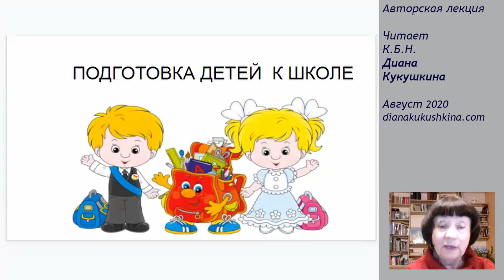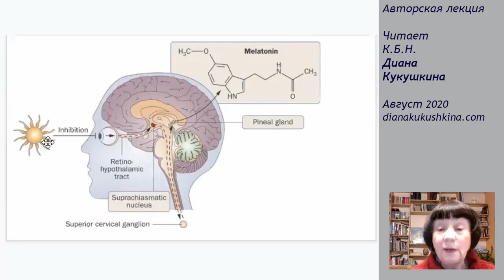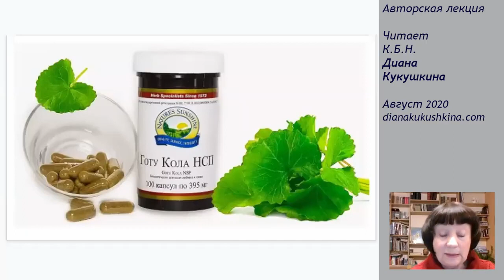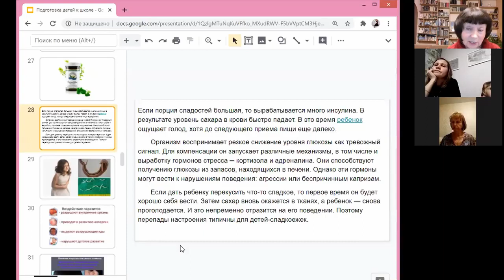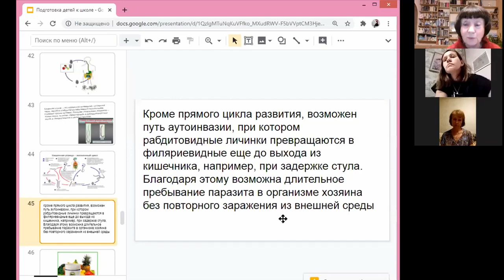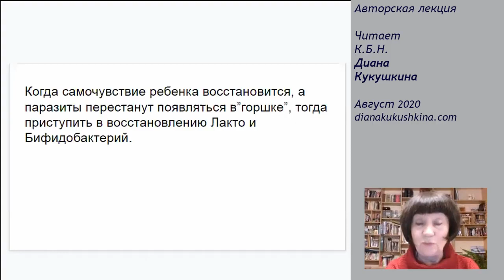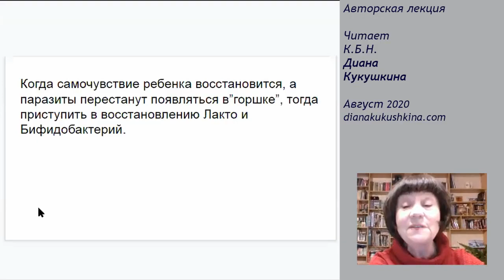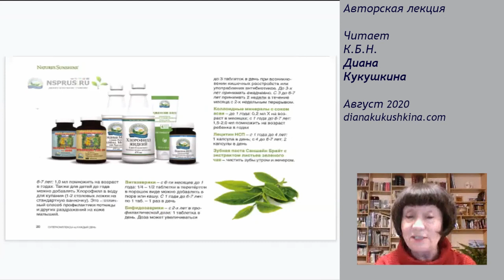Подготовка детей к школе. Д.М. Кукушкина, кбн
Восполнение питания нутриентами необходимо для здоровья и успеха вашего ребенка

Все рекомендации  нутриентов  даны  на  проверенных  многолетним опытом  продуктах  Nature's  Sunshine  (NSP)  с клиническими подтверждениями!

Это редкое соотношение качества,  эффективности и безопасности.   Потому  специалисты используют в своей практике  более  15 лет и получают высокие результаты за короткие сроки.

Оформить дисконтную карту на продукты со скидкой 30% (и получать бонусы) можно по форме

!!!  ID дает право участвовать в программах, организованных компанией  и  нашей  командой.

!  Если Вы в Москве, в поле Сервисный центр   укажите  88
* Если Вы живете в России - сервисный центр 300.  Сайт для покупки
* Если Вы живете в Украине - сервисный центр 333.   Сайт для покупки
* Если Вы в РБ - сервисный центр 307 !!!

Для заказа ЛОГИН  - Ваш номер, что придет на почту после регистрации, ПАРОЛЬ:  7191695.